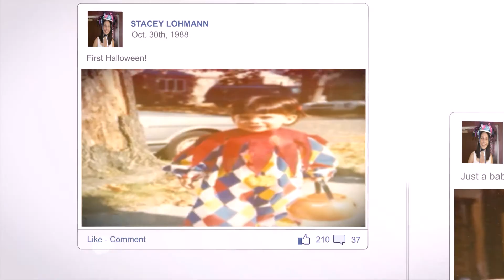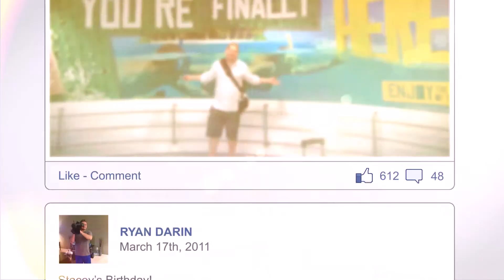Stacey and Ryan Timeline 1